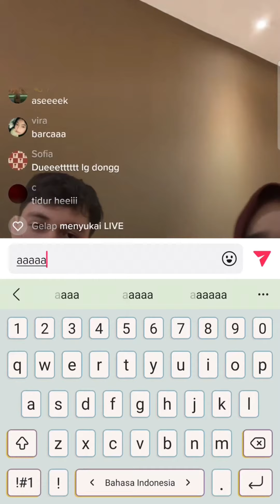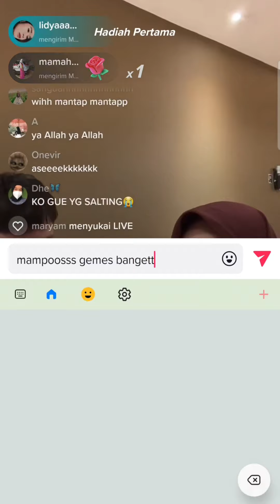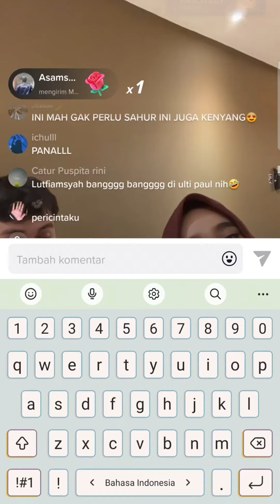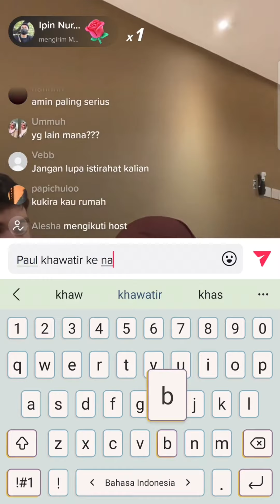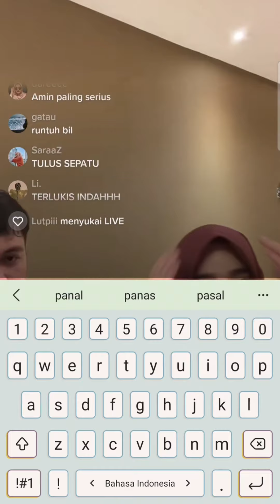FULL LIVE TIKTOK PAUL NABILA NYANYI BARENG 31/03/23